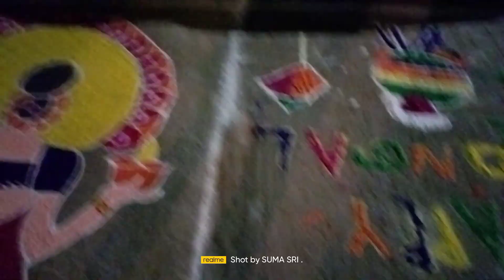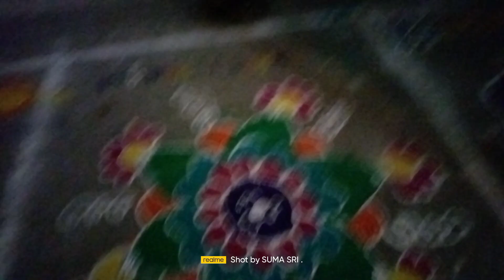# my village sankranti muggula potilu # in vijjeswaram # please subscribe my channel #